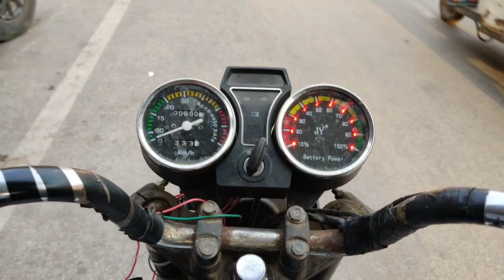Pink City Tour Video | Chandpole Bazaar to Hawa Mahal Jaipur Rajasthan